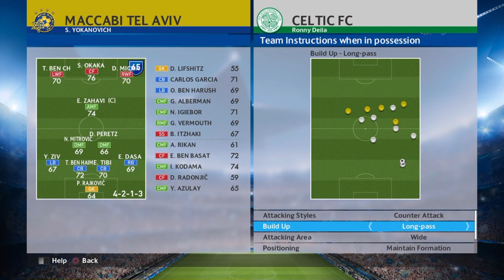MACCABI TEL AVIV - CELTIC FC | PES 2016 | CL PLAYOFFS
First leg of champions league's playoffs between Maccabi Tel Aviv and Celtic FC ! Hope you will enjoy ! Next match Aberdeen FC - Celtic FC !